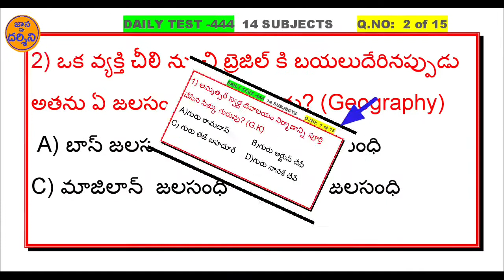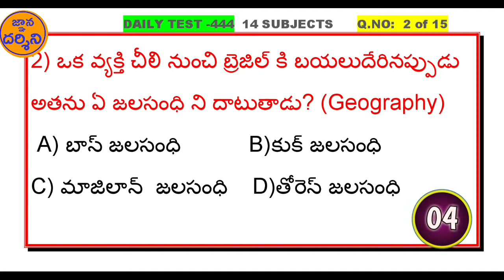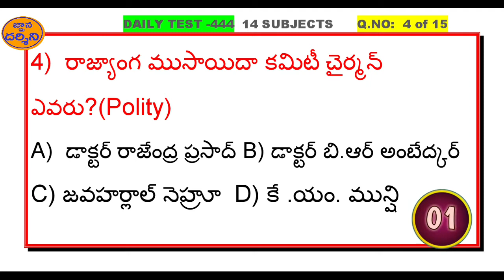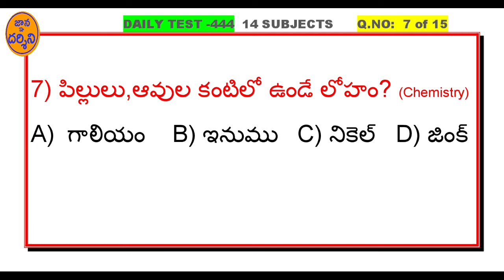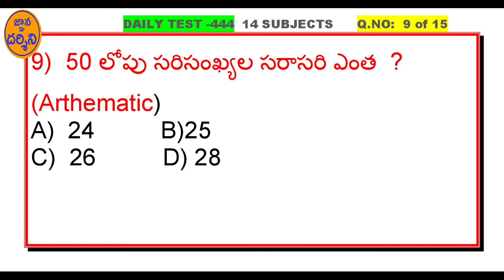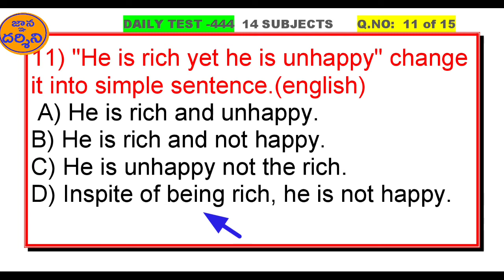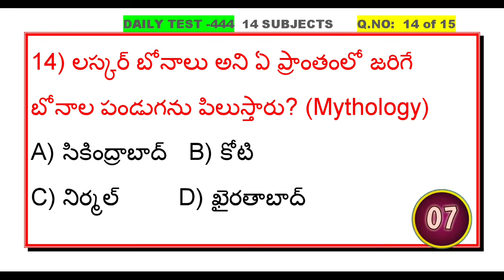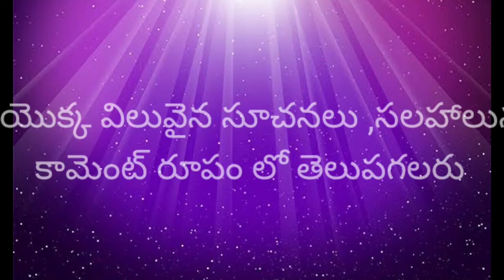daily test 444 by gnananadarshini